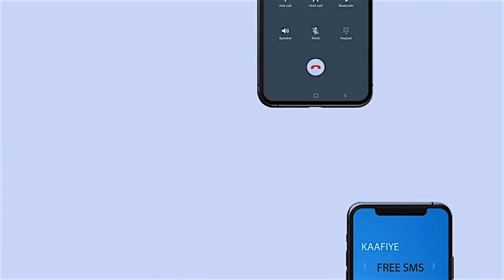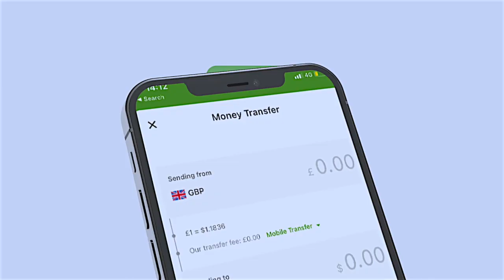Mareykanka Ayaa $1.2 Bilyan Ugu Deeqay Soomaaliya